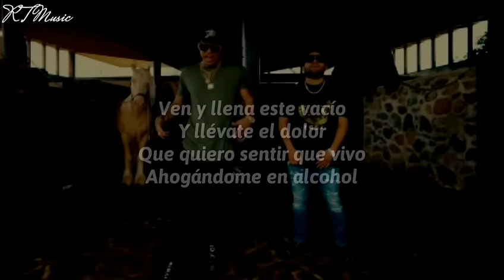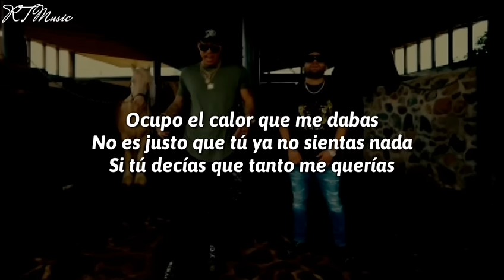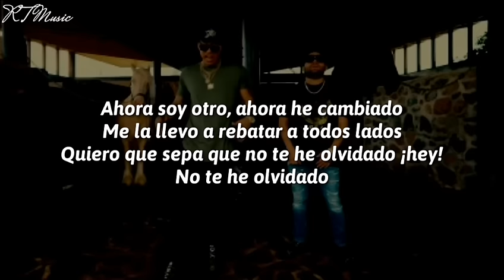Luis R Conriquez & Lefty SM - Ahogandome En Alcohol || Letra